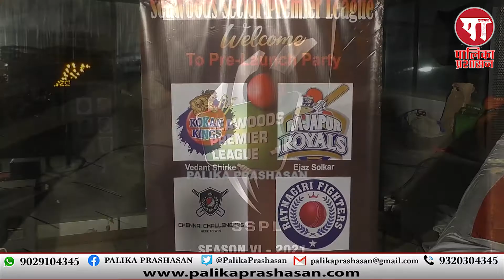SSPL 2021 I Pre - Lauch Event